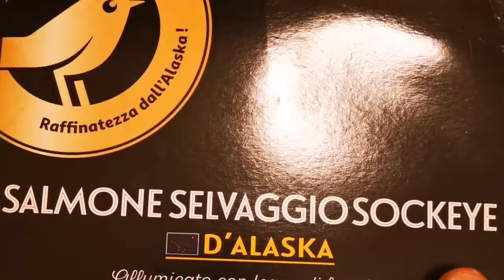Riso in insalata ai frutti di mare 🌊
Riso (parnbolier, Alternativamente carnaroli): 180/200 gr

Calamari: 150 gr

Ciuffetti di calamaro: 120 gr

Seppioline: 120 gr

Zucchina: 100/120 gr

1 litro d'acqua per il riso, 2 chiodi di garofano

Salmone affumicato, se possibile dell'Alaska, alternativamente scozzese: 60 gr

Basilico fresco: al gusto

1 limone, 2 spicchi d'aglio, filo d'olio extravergine di oliva, rigorosamente italiano, 1 mezzo bicchiere, al gusto, di brandy, grappa o, se volete rimanere sul classico, Cognac.

Brano suggerito: Speachless - Untitled